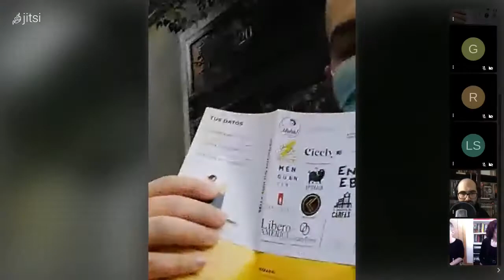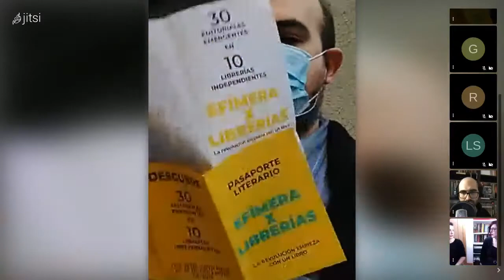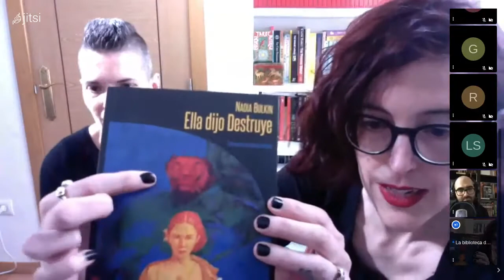Presentación Ella Dijo Destruye